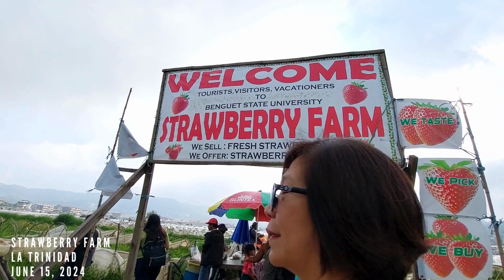Baguio Trip 2024 | Strawberry Farm | Valley of Colors | Day 2